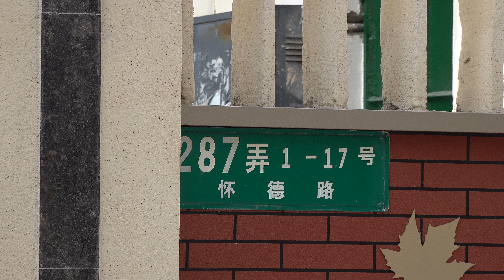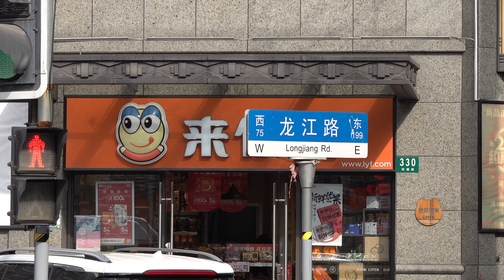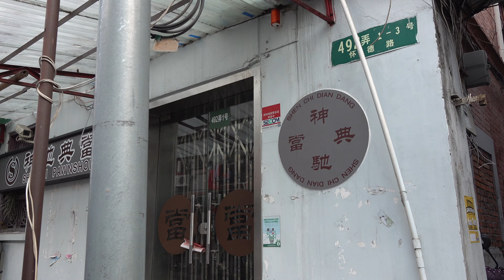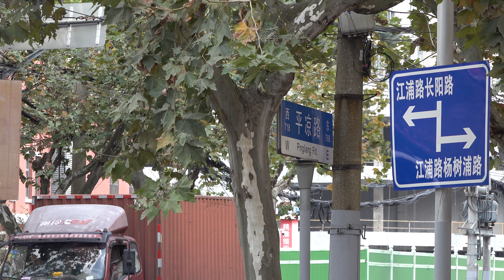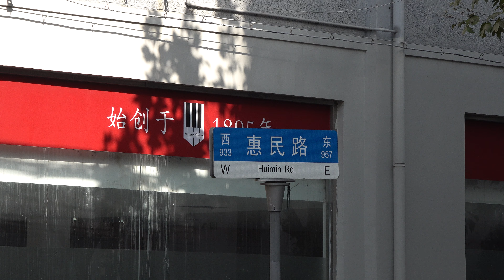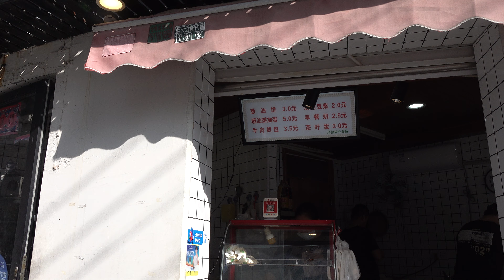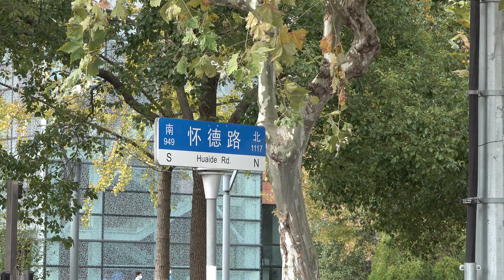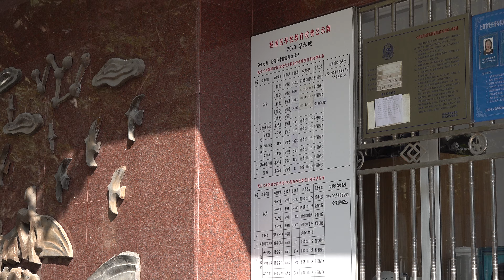【4K】上海漫步怀德路街景/Walk along Huaide Road in Shanghai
Time/时间: 9-56Am,November 14,2020
Brief introduction/内容简介：
00:00  怀德路
Introduction/介绍:
Reference website/参考网站：